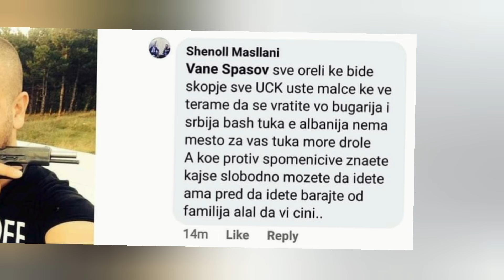ОТКРИЕН ГОСПОДИНОТ ШТО ПОМОГНАЛ ДА СЕ ПОМИЛУВААТ ВИСТИНСКИТЕ ЛИЦА!-ПРЕКУТАСЕВСКИ ШОУ СЕЗОНА 4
ЛИЧНОСТИ Е СОСЕМА СЛУЧАЈНА. ОВА ВИДЕО Е ФИКЦИЈА КАКО АТЕНТАТОТ НА ТРАМП, КОРОНАТА,  СЛЕТУВАЊЕТО НА МЕСЕЧИНАТА, ПАДОТ НА КУЛИТЕ БЛИЗНАЧКИ, ВОНЗЕМЈАНИТЕ, ДЕМОКРАТИЈАТА, НАТО, УКРАИНА, ГАЗА, ПРЕДВИДУВАЊАТА НА СИМПСОНС...
Copyright OverTasevski SHOW 2024  Comedy Balkan
Sodrzinata na ova video e edinstvena odgovornost na avtorot I na nikoj nacin ne moze da gi pretstavuva stavovite na  Comedy Balkan.
PrekuTasevski Show Made by Sasho Tasevski
Sekakvo simnuvanje na materijalot i koristenje celosno ili vo delovi e zabraneto.Dozvoleno e samo spodeluvanje.
Vo show-to PrekuTasevski Show se primenuva amerikanskiot demokratski standard I PRAVOTO NA SLOBODA NA GOVOROT!
COMEDY BALKAN is a aggregate funny page with made-up & pulp fiction video comedy, music, funny real situations and stand up comedian shows#croatiacomedy